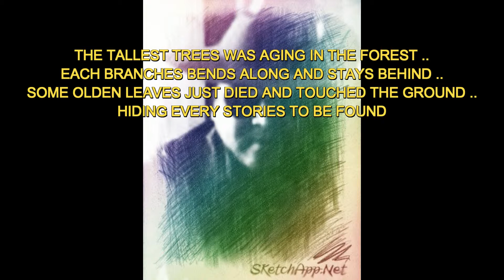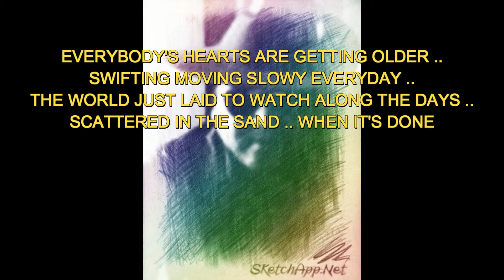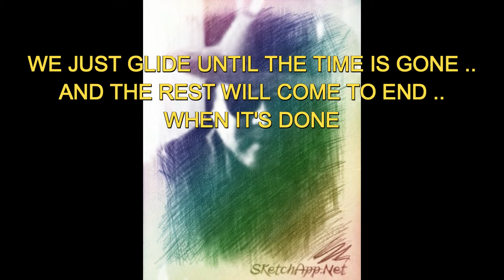ALEX BROCE ( ORIGINAL ) WHEN IT'S DONE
LYRICS & MUSIC BY ALEX BROCE
( IN ACOUSTIC GUITAR )